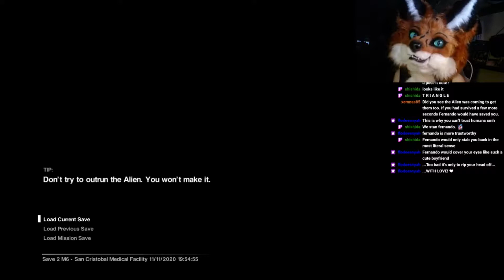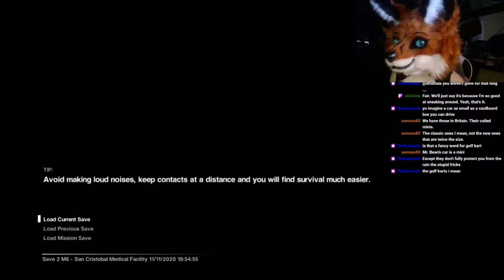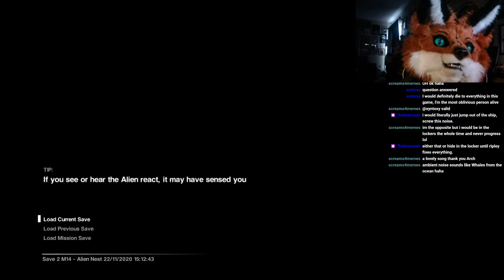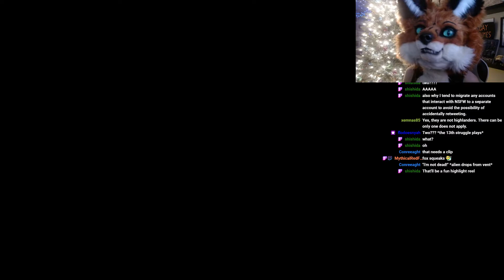Alien Isolation - Fursuit Run [Highlights - Swears and Scares]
Some choice moments across the entire terrifying run through the Sevastopol